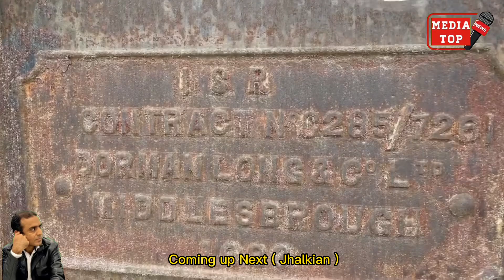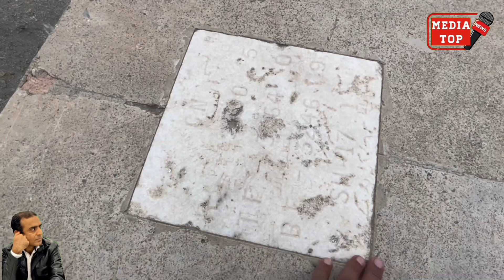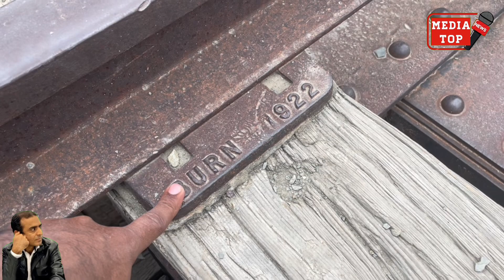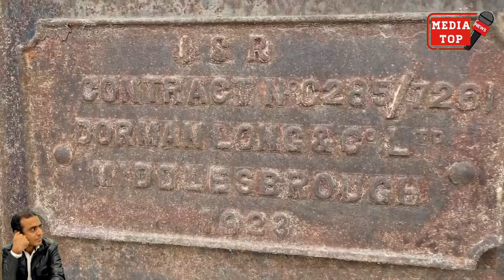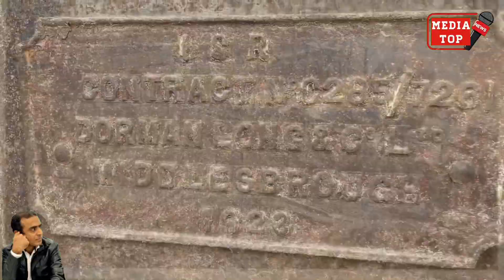Train System India to Peshawar till Afghan Border || India to Afghan Border Railway